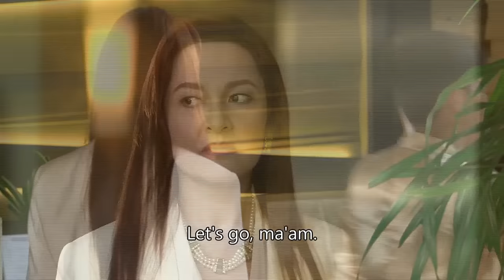[ENG SUB] Ep 114 | Forevermore | Liza Soberano, Enrique Gil